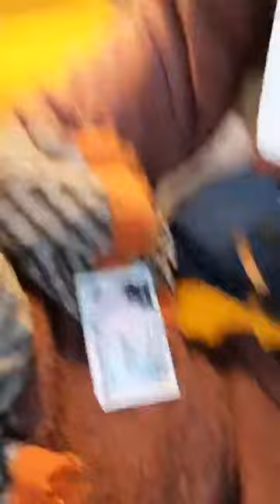LEBENSFREUDE✨MEDITATION mit Kunsttherapeutischen Impulsen in SHINE✨Deine mindful creativity Session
Thema LEBENDSFREUDE in SHINE✨Deine mindful creativity Session
LIVE aus Berlin❤️
Meditation trifft Kreativität
Ich führe Dich zu Deiner Lebendsfreude, dann gestalte sie gern☺️✨.. Mit einfachen Farben und Formen

Ich hatte vor, mitten in Berlin am Alex oder Berlin Mitte mit euch eine Live session zu machen😃
Aber nach der Demo zu Gedenken von dem Hanauer Attentat heute vor drei Jahren war mir zu kalt

Und während ich mich in der wunderschönen @orania.berlin lounge
aufwärme. Jazz Musik höre und mir einen Averna auf Eis mit Zitrone gönne

Führe ich Dich durch eine kraftvolle Herzmeditation in Deine LEBENSFREUDE ❤️

SHINE✨Deine mindful creativity Session findet jeden Sonntag LIVE auf Instagram statt @revia.art                                         Live ist der Vibe viel stärker und wir erleben Dein Gefühl gemeinsam... Du bist dann energetisch einfach teil der Session die viele dann im Replay für sich genießen können✨ also komm Sonntags so gerne mit Deinem Lieblingsgetränk und ein paar Stiften dazu... Ich freu mich auf Dich😄

Donnerstags hast Du auch die Möglichkeit
In meinen kreativen Womencircle zu kommen
RISE✨Dein kreativer Womencircle
Findet Donnerstags auf zoom statt 20pm

Dankeschön an alle die heute dabei waren❤️ so schön, dass
SHINE✨Deine mindful creativity Session hier wachsen darf🤩🏆... Und Dankeschön für eure liebevollen Kommentare🥰

Für alle die mitmalen und mir ihr Bild als DM senden schenke ich ein 15 min call um mehr Schätze für Dich in Deinem Bild zu heben🏆

Schau auch gern in meinen virtuellen Womencircle
RISE✨Dein kreativer Womencircle
Jeden Donnerstag 20pm
(55€ pro event/177€Monat)
Probesession deal 33€😃

Für eine 1 zu 1 Begleitung
schreib mir gerne eine DM

Habt nen tollen Wochenstart

Dankeschön für Dein mitmachen❤️
Deine Rebekka